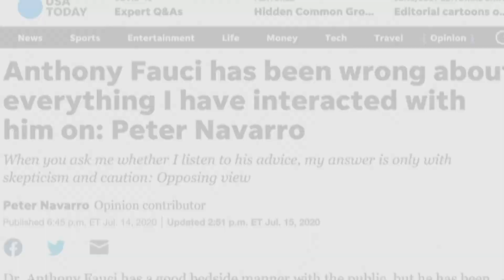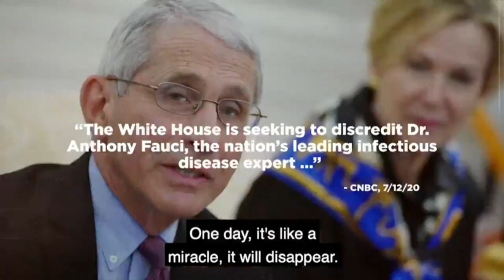Trump voices support for Fauci after days of attacks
U.S. President Donald Trump spoke out in support of Dr. Anthony Fauci on Wednesday after a scathing op-ed written by a Trump adviser and days of attacks by the president and others.